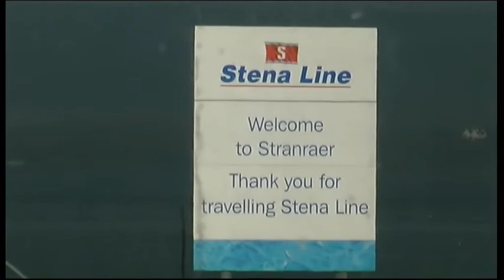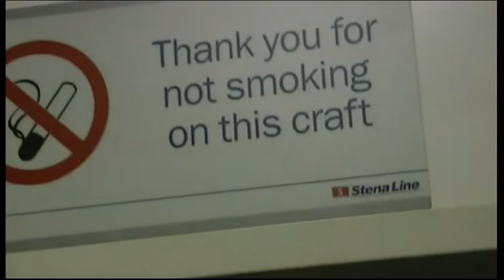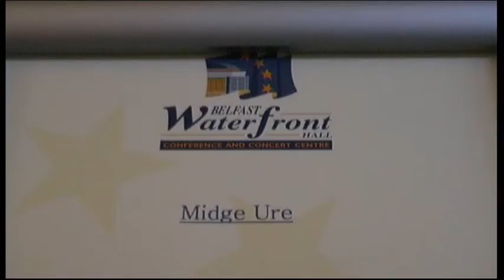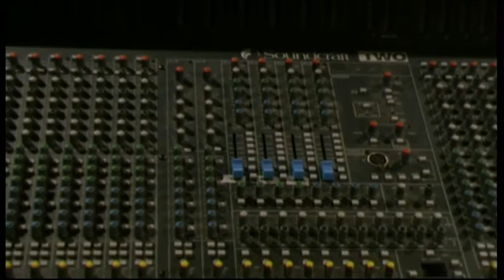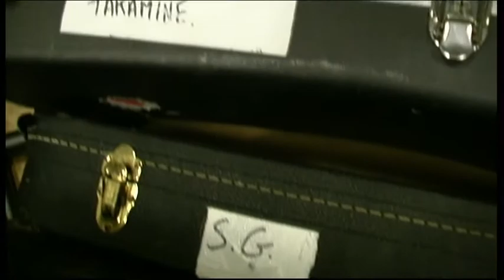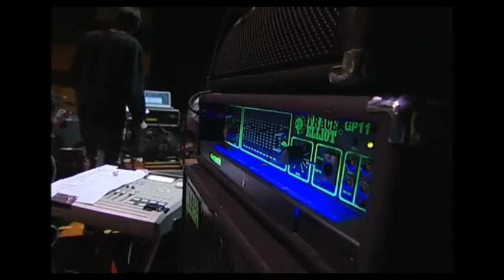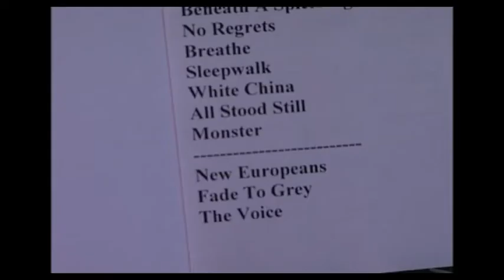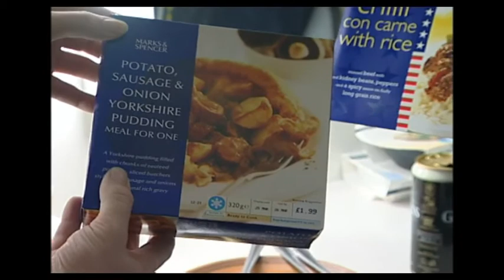Midge Ure 'Live Sampled, Looped & Trigger Happy' On Tour - Documentary (40m38s)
The documentary of the 2003 tour. Accompanying Midge were Jerry Rosier (Electric Guitar, Acoustic Guitar, Bass Guitar, Keyboards, Backing Vocals)  and Ad Chivers Electronic Drums, Keyboards, Backing Vocals)